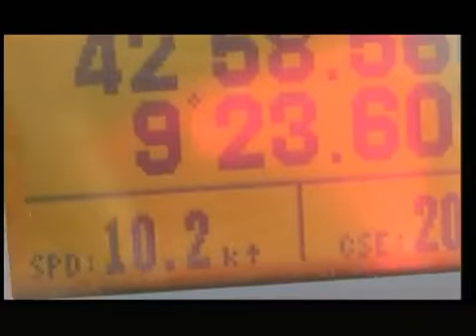Swan 77 010 ' Grampus'